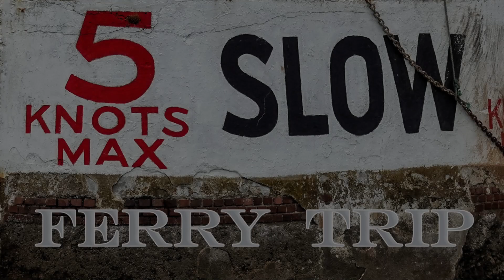Ferry Trip Exmouth to Brixham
Experience a calm journey on the Stuart Line Ferry, departing from Exmouth to Brixham and back. This trip offers the unique chance to view various towns and villages from close proximity to the shoreline as the boat navigates its way.